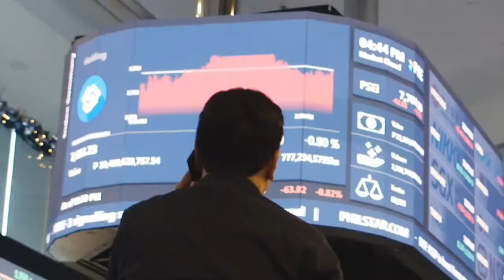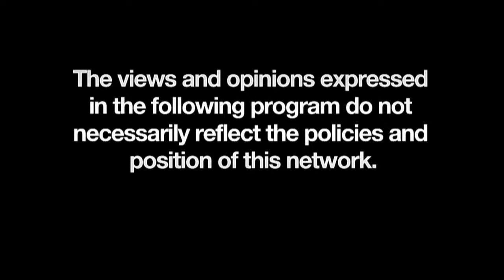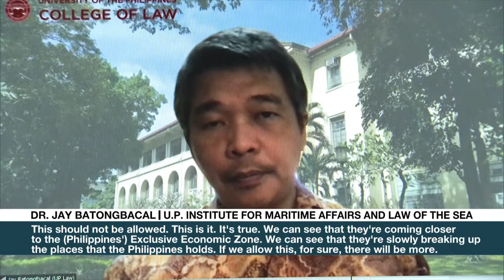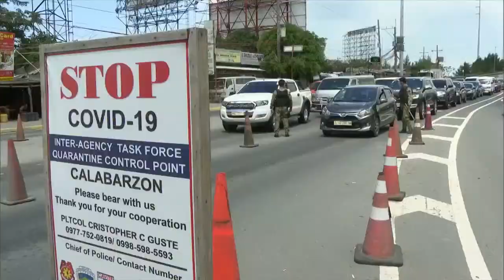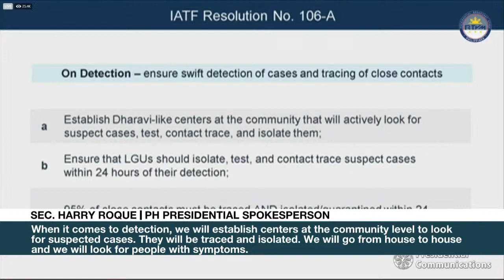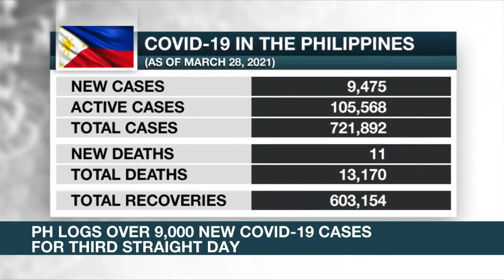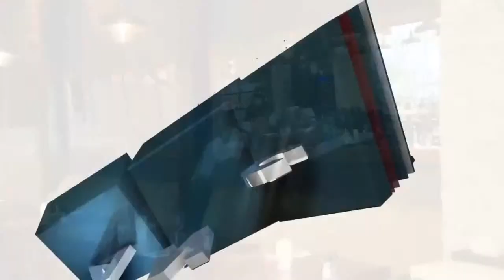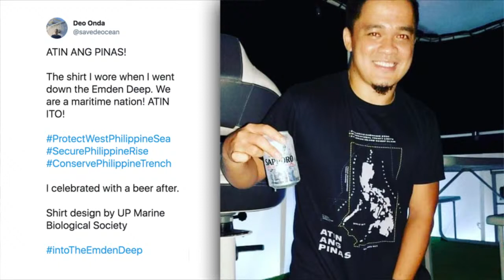Matters of Fact | ANC (29 March 2021)